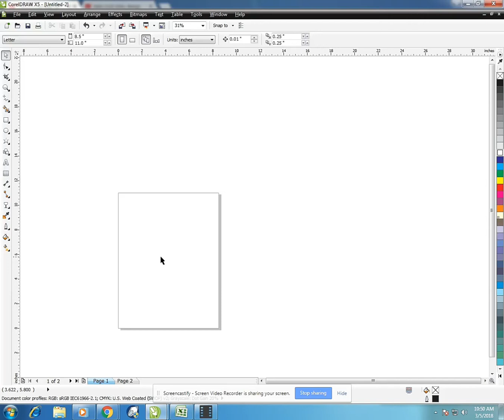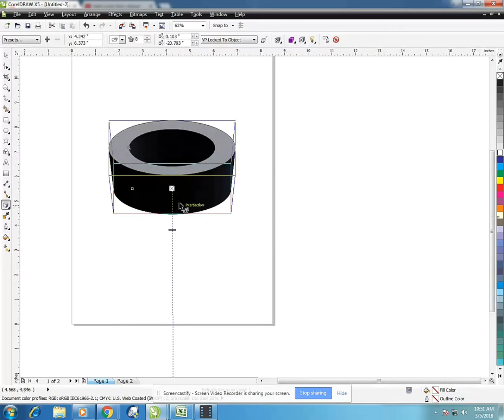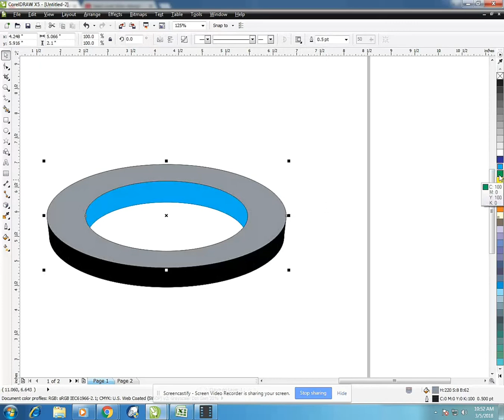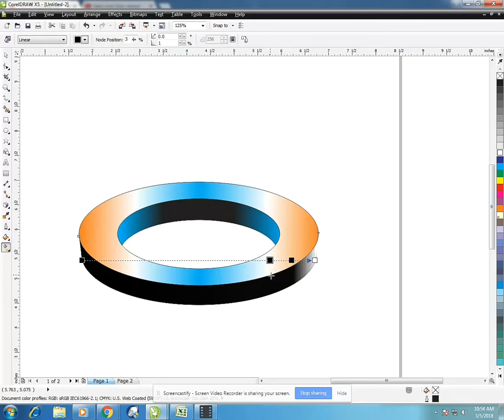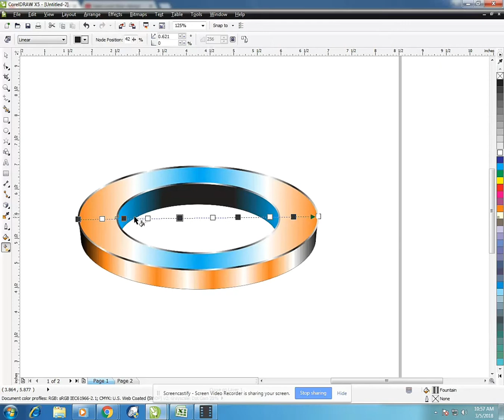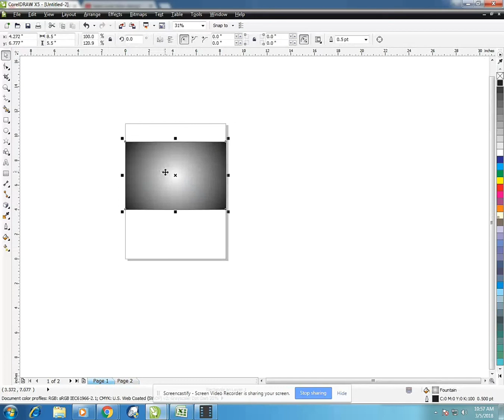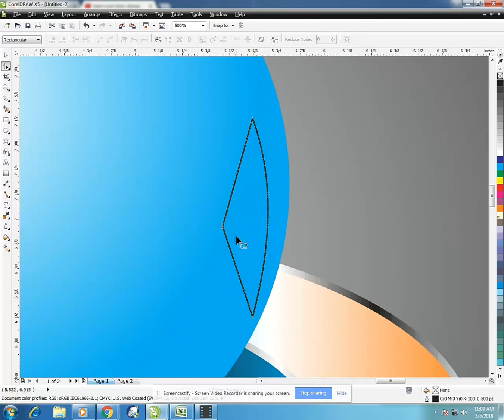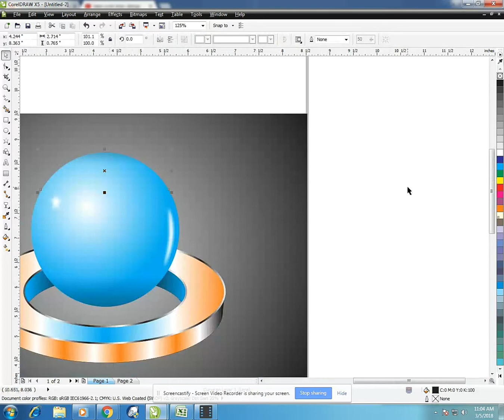Best 3d Glass Logo in Coreldraw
Created by : Guddu Kumar

This Coreldraw Video Prepared by professional Graphics Designer

Blow comment. I will answer if you will be possible

Coreldraw Tutorial,
Photoshop Tutorial,
abstract art,
ad design,
adobe,
adobe cc,
adobe creative suite,
adobe cs3,
adobe flash,
adobe illustrator,
adobe lightroom,
adobe pdf creator,
adobe photoshop,
art,
art gallery,
artwork,
company logos,
corel draw,
corel tutorial,
coreldraw,
coreldraw x7,
corporate logos,
create a logo,
create logo,
creative cloud,
creative suite,
design,
design a logo,
design firm,
design logo,
designer,
designing,
fine art,
fine art photography,
flyer design,
free graphic design software,
graphic art,
graphic design,
graphic designer,
graphics design app,
illustrator,
illustrator adobe,
illustrator cc,
illustrator cs5,
illustrator cs6,
logo,
logo creator,
logo creator online,
logo design,
logo design in coreldraw,
logo designer,
logo generator,
logo maker,
modern design,
mutimidia,
packagineg design,
photoshop cc,
photoshop cs6,
tutorial corel,